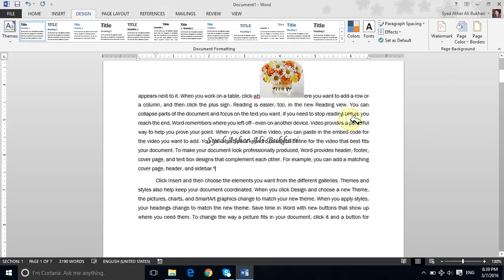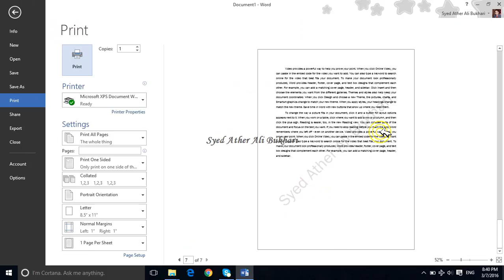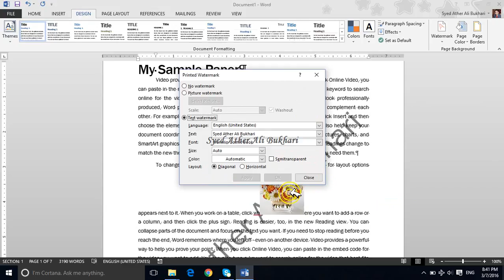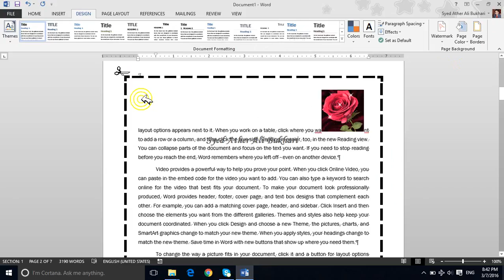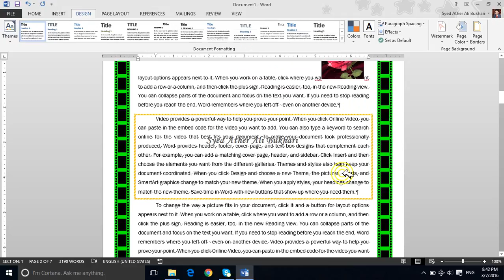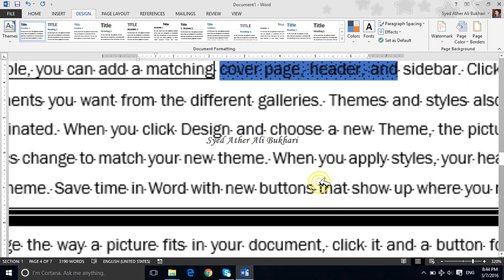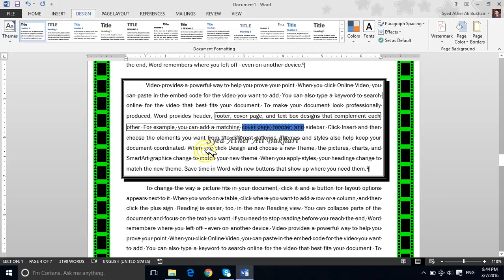10. Design Tab 2 Lecture 10:Trainings in Urdu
How to start working with windows 7.
Get control on your Personal Computer.
Control the basic Operating system with mouse and keyboard.
Make your self perfect with windows 7.